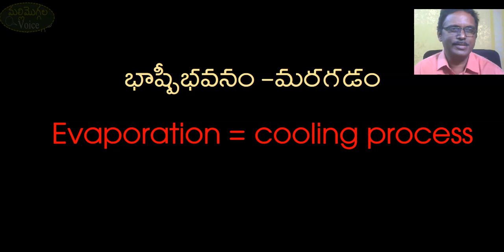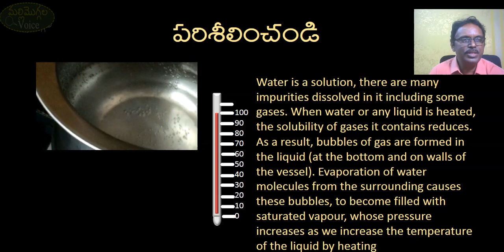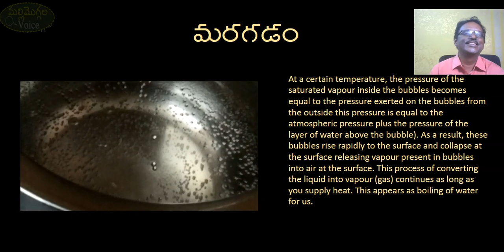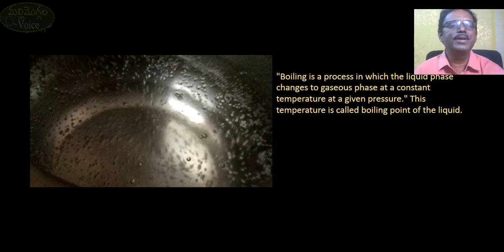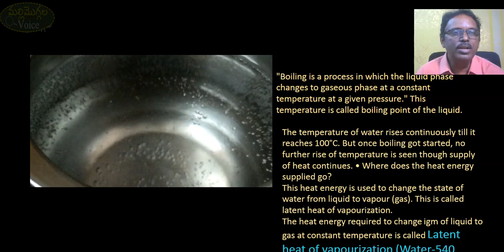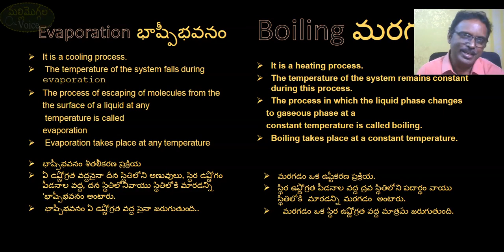Heat|10th Class Physics Lessons|Part-6|ఉష్ణం|టెన్త్ క్లాస్|Evaporation,Boiling|భాష్పీభవనం-మరగడం|Tea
Tea Science.Difference between boiling and evaporation Explained with Animation and Activities    From Monday to Friday -5 days- Every day at 6.30 am one video ,తేనీరు, టీ, Tea Science
10th Class PS  Lessons for Regular Students  from me. Concept wise videos.  యానిమేషన్ తో , Heat Boiling and Evaporation ,lesson in   Telugu, మరగడానికి , భాష్పీభవనానికి మధ్య తేడా ఏమిటి?
పదవ తరగతి మొదటి పాఠం ఉష్ణం, class 10, Evaporation and Condensation,తుషారం, పొగమంచు, dew, fog, water droplets,dew formation, fog formation
10th class physics lessons, Heat, Concept wise Lessons , Temperature, kinetic energy ,heat lesson

Temperature and Kinetic Energy, Heat  introduction, cold, hotness,Heat equilibrium,
Heat lesson class 10 physics,physics in Telugu, Heat lesson in Telugu, Heat lesson in English,10th class physical science 1st lesson
mY LESSONS YOUTUBE LINKS

10th Class లో మీరు GPA 10/10 సాధించాలనుకుంటున్నారా?| HOW to Get 10/10 GPA|100 Marks Plan 10 Points
10th ps lessons in telugu,10th ps lessons in English ,10th ps lessons in telugu&English, 10 th ps lessons with Animation, 10th Class ps lessons, 10th Class physical Science lessons, 10th Class PS Concept wise lessons with answers,the physic heat,10 క్లాస్ ,10th class physics (TM)
Heat lesson, Heat physics, Heat equilibrium, Heat-Kinetic energy,10th Class AP & TS
ANDHRAPRADESH BOARD OF 10TH CLASS,class 10, condensation process,ssc 10th class physics lesson Heat
What is the Difference Between Boiling and Evaporation, sanitizer

PHYSICAL SCIENCE IMPORTANT QUESTIONS in 10th Class
10 th Class PS IMP QUESTIONS with Answers
10TH PS IMPORTANT QUESTIONS,Evaporation lesson in telugu,evaporation lesson in   English   పదో తరగతి భౌతిక రసాయన శాస్త్రం ముఖ్యమైన ప్రశ్నలు, భాష్పీభవనం-సాంద్రీకరణం.
పదవ తరగతి పిఎస్ పేపర్లు
ఆంధ్రప్రదేశ్ 10 వ తరగతి పబ్లిక్ పరీక్షలు
మోడల్ పేపర్లలలో ముఖ్యమైన ప్రశ్నలు
సైన్స్ పేపరు
10th class physics important questions 2020
class 10,PS లో 4 మార్కులు, ,PS లో 8మార్కులు
important topic in 10th class physical science
ap 10th science paper 2020
10th Class Physical Science most important 4 marks questions with Answers
ap ssc new model papers 2020 TM-EM
ps 8 marks important, ps 4 marks important
ps essay type important questions,
ap ssc science paper model 2020
AP 10th Class Model Question Papers 2020 |a General Science, Physical Science & Biological Science
ap 10th science question  paper 2020,10th class physics in telugu
10TH NEW MODEL PAPERS TELUGU MEDIUM AND ENGLISH MEDIUM
100 marks Model Papers,10th class physical science
 ,10th class ps lessons, Condensation lesson in Telugu,  Condensation lesson in Telugu in English,
AP10th class/Ssc
Telugu model paper ,ps very important questions,heat introduction, ssc physics 10th class  lesson heat,xth class, టెన్త్ క్లాస్ పి ఎస్ లెసన్
 పిఎస్ 4 మార్కులు ప్రశ్నలు, పిఎస్ 2 మార్కులు ప్రశ్నలు,భౌతిక రసాయన శాస్త్రం లో ముఖ్యమైన ప్రశ్నలు, పదవ తరగతి సాంద్రీకరణం పాఠం , సాంద్రీకరణం-ఉదాహరణలతో10th physical science , what is evaporation, what is boiling  definition of evaporation,definition of boiling

evaporation boiling and condensation, evaporation boiling water, evaporation boiling point, evaporation, boiling, science
పదో తరగతి  PS  పాఠాలు,physics in telugu, specific heat,విశిష్టోష్ణం,heat physics,ps condensation
The science of tea, Tea, tea making science,10th class science,10th physical science telugu medium